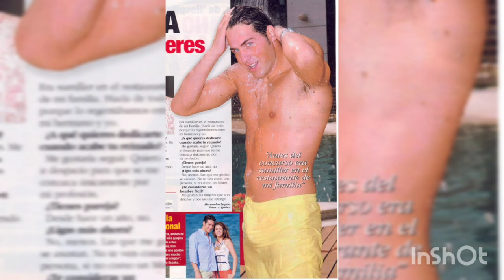Mr. world from SPAIN in 2007 JUAN GARCIA POSTIGO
Mr. world from SPAIN in 2007.
This is JUAN GARCIA POSTIGO.he is a femas model in SPAIN. He is aTelented  artist ' actor and model .